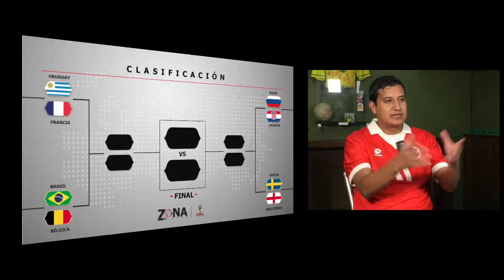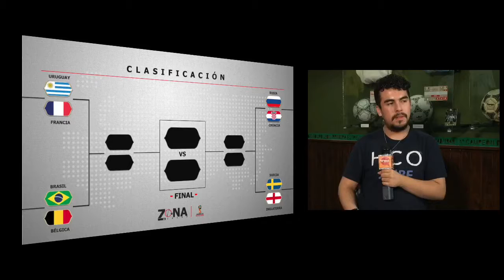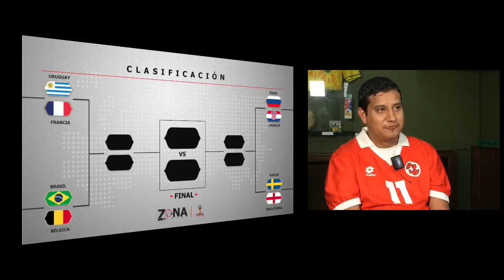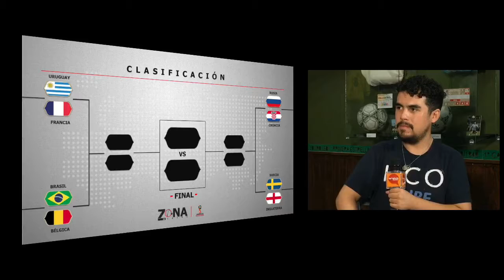Zona Mundialista bloque 2: Cuartos de Final